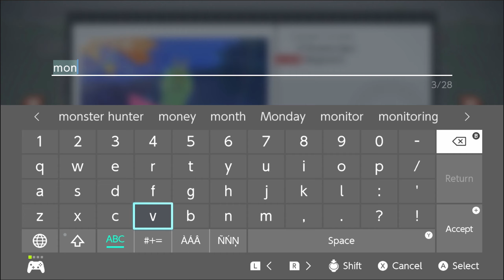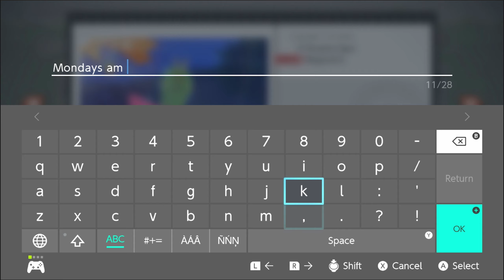New Pokemon Snap 3. - So THAT'S How the Dinosaurs Died! [Nintendo Switch Gameplay]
Hello there! Welcome to the world of Pokémon! Our names are Tim and Dylon! People call us Professional Idiots! This world is inhabited by creatures called Pokémon! For some people, Pokémon are pets. Other use them for fights. Us?… We take pictures of Pokémon and argue with each other as a profession. First, what is your name? ... Mucus, huh? Alright let's go take some candids, Mucus!